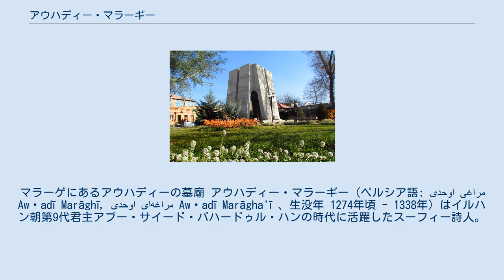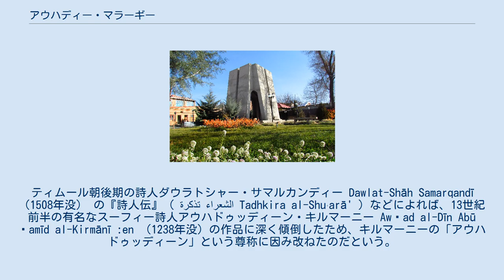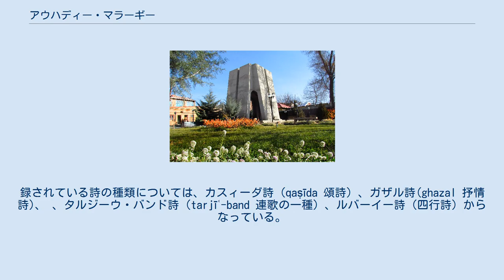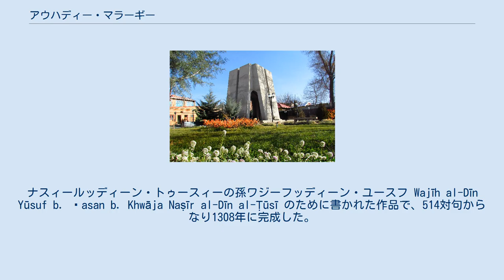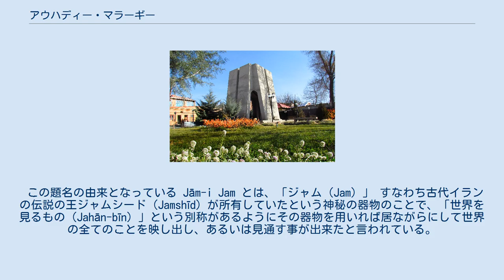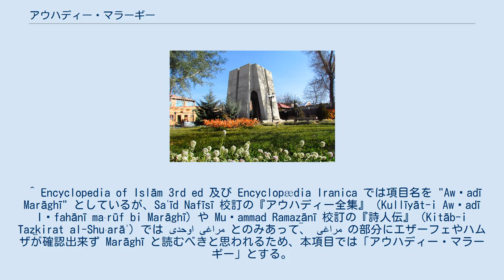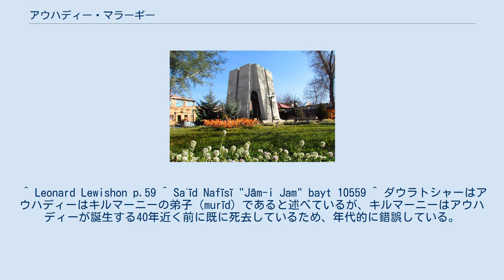アウハディー・マラーギー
マラーゲにあるアウハディーの墓廟 アウハディー・マラーギー（ペルシア語: ‌اوحدی مراغی‎ Awḥadī Marāghī, اوحدی مراغه‌ای Awḥadī Marāgha'ī 、生没年 1274年頃 - 1338年）はイルハン朝第9代君主アブー・サイード・バハードゥル・ハンの時代に活躍したスーフィー詩人。
フルネームはアウハドゥッディーン（もしくはルクヌッディーン）・イブン・フサイン・イスファハーニー Awḥad al-Dīn (or Rukn al-Dīn) b. Ḥusayn Iṣfahānī 。
 現在のイラン北西部、東アーザルバーイジャーン州のマラーガ（マラーゲ）に居住しそこで死去したため、通例、「マラーギー」 Marāghī（マラーガイー Marāgha'ī）と呼ばれるが、彼の父フサインがイスファハーンの出身でアウハディー自身もイスファハーンで生まれ生涯の多くをそこで暮らしているため、アウハディー・イスファハーニー Awḥadī Iṣfahānī とも呼ばれている。
また、彼の尊称もアウハドゥッディーン اوحد الدين Awḥad al-Dīn 、もしくはルクヌッディーン ركن الدين Rukn al-Dīn が用いられている。
 アウハディーの代表作『ジャムの酒杯（Jām-i jam）』の一節で述べられているところよると、彼はヒジュラ暦673年（1274年）頃にイスファハーンで出生し、十代後半までその地で過ごしていたという。
1290年代初頭から各地を遊歴していたようで、バスラ、バグダード、ダマスクス、スルターニーヤ、カルバラー、クーファ、ナジャフ、クム、ハマダーンといった諸都市を巡ったという。
また、『ジャムの酒杯』によれば一時期メッカにも居住していたという。
 アウハディーは当初「サーフィー」（Ṣāfī）という筆名を用いていたが、程なく「アウハディー」に代えている。
ティムール朝後期の詩人ダウラトシャー・サマルカンディー Dawlat-Shāh Samarqandī（1508年没） の『詩人伝』（ تذكرة الشعراء Tadhkira al-Shuʿarā' ）などによれば、13世紀前半の有名なスーフィー詩人アウハドゥッディーン・キルマーニー Awḥad al-Dīn Abū Ḥamīd al-Kirmānī :en （1238年没）の作品に深く傾倒したため、キルマーニーの「アウハドゥッディーン」という尊称に因み改ねたのだという。
 1306年、三十代半ばでマラーガに居を構えてそこで生活するようになったが、マラーガの北１日行程にありイルハン朝の宮廷があったタブリーズにもしばしば赴いていた。
アウハディーの活躍していた時期はアブー・サイード・ハンの治世（在位1316年 - 1335年）と時期が重なっており、イルハン朝後期、特にアブー・サイード時代を代表する詩人のひとりであった。
1338年4月6日、マラーガで死去した。
死去の後に墓廟が建設され現在に至っている。
 アウハディーの作品の多くは『詩集』 Dīwān（『アウハディー詩集』Dīwān-i Awḥadī Marāghī）に約8,000句載録されている。
録されている詩の種類については、カスィーダ詩（qaṣīda 頌詩）、ガザル詩(ghazal 抒情詩)、 、タルジーウ・バンド詩（tarjīʿ-band 連歌の一種）、ルバーイー詩（四行詩）からなっている。
特にカスィーダ詩についてはアブー・サイード・ハンとその宰相（ワズィール）でラシードゥッディーンの息子ギヤースッディーン Ghiyāth al-Dīn Muḥammad b. Rashīd al-Dīn Faḍl Allāh に献呈されたものが多くを占めている。
それ以外の詩は主にスーフィズムや道徳倫理、宗教的主題を歌ったものである。
『詩集』中のアウハディーの傑作は挽歌であるマルスィーヤ詩（marthīya）やガザル詩で多く見られ、二世代程後にファールス地方のムザッファル朝で活躍しガザル詩の名手として名を残したシャムスッディーン・ムハンマド・ハーフィズ（1325年 - 1389年）の出現を予感させる作風である。
 『十の書』（ ده نامه Dah-Nāma）とも呼ばれる。
アウハディーは『詩集』の他にマスナヴィー詩形式の物語詩を２篇著しているが、そのうちのひとつが後述の...